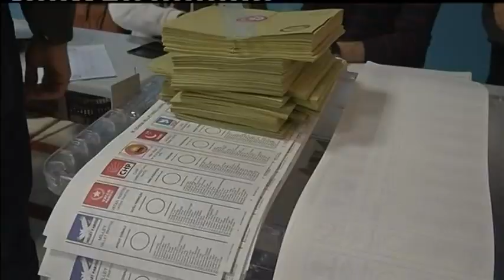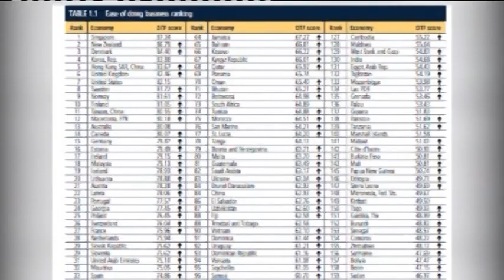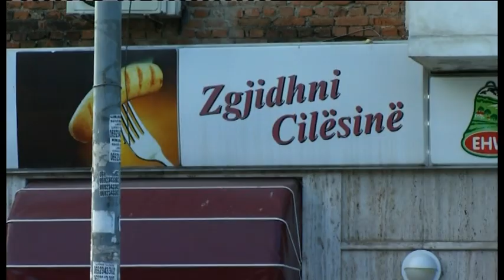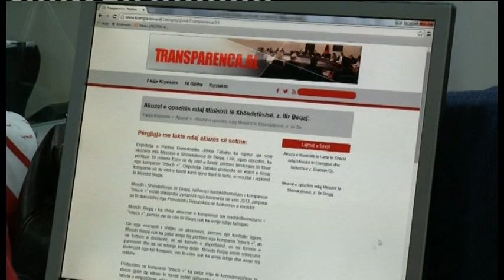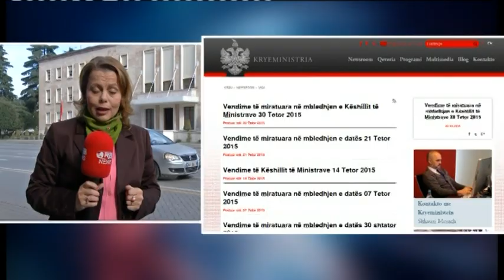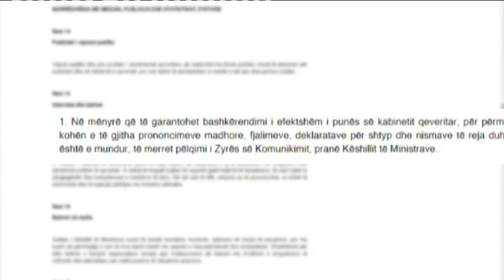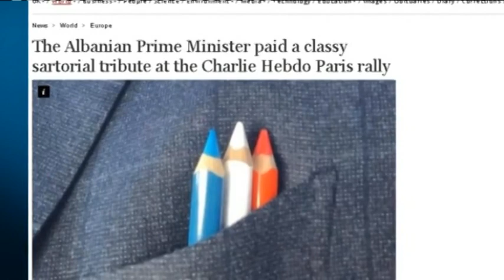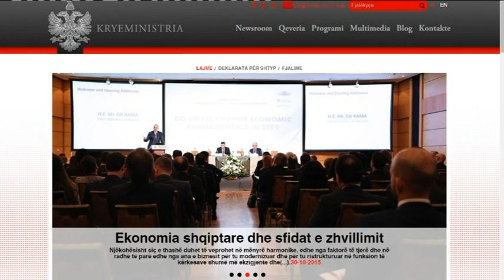Edicioni Qëndror i Lajmeve , 1 Nëntor 2015